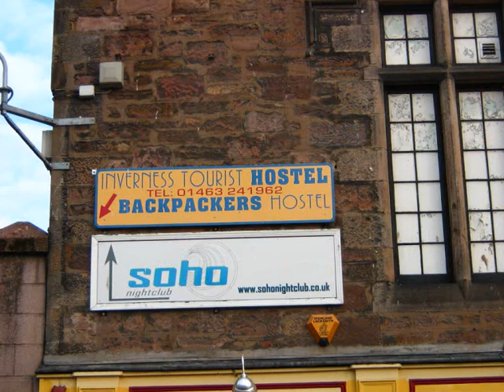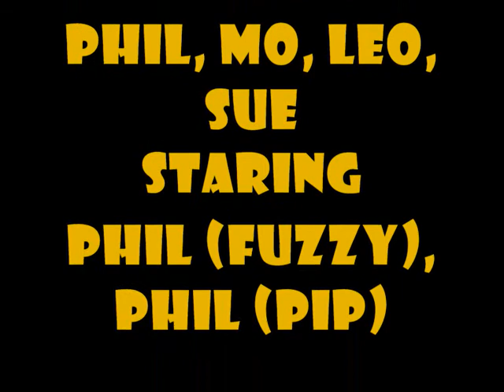Great Glen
Collection of photos from the Great Glen expedition. From Fort William to Inverness via the Caladonian canal. Had fun with the Windows Movie Maker.